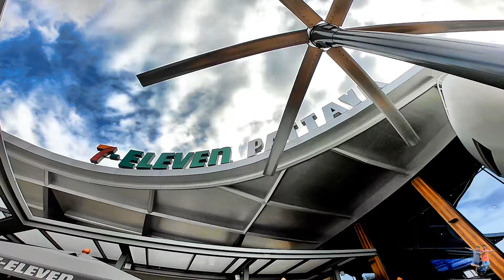เซเว่นดังที่พัทยา